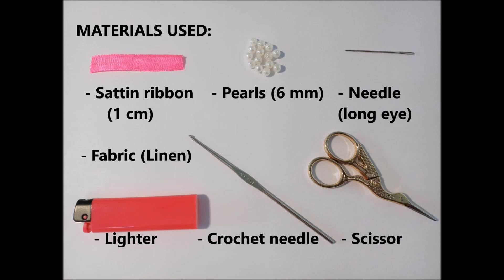Hand embroidery | Neckline - Ribbon with pearls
A cute neckline with ribbons and pearls. It is very simple and easy to do yet looks so beautiful. This work can be done on any borders, tops, kurties, sarees and also for kids dresses.

Please do share your valuable comments.